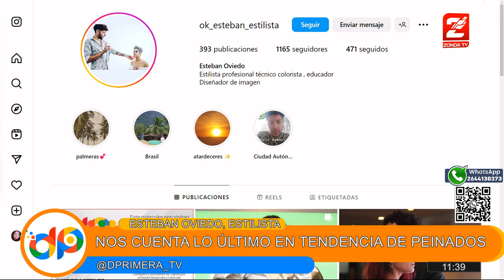Esteban Oviedo nos cuenta lo último en tendencia de peinados